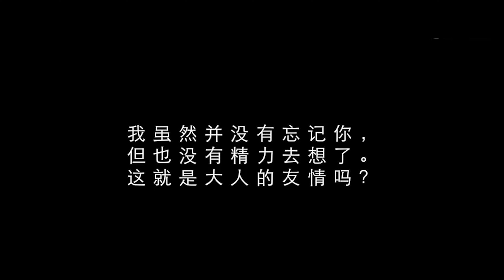【秘蔵】2019中国ツアープロモーション映像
※途中音割れがございます。ご了承下さい。

2019年中国春のツアー、現地のお客様へ向けたビデオを敏腕スタッフ王さんが作ってくださっていました。

3rdアルバム「オールウェイズラッキー」リリース決定！

2020年7月6日に逝去した歌手・鈴木常吉。
生前最後となった2019年8月19日のライブ音源に加え
未発表曲「Long distance a lullaby」、
映画『つつんで、ひらいて』のエンディング曲
「小石と靴下」の全17曲を収録した鈴木常吉の3枚目となるアルバム。

■収録曲：
1. 疫病の神
2. 思ひで
3. 小石と靴下
4. ダーティー・オールド・タウン
5. さびしい時には
6. 田家春望/別廬泰卿
7. 目が覚めた
8. 父のワルツ
9. 夢つぶしの歌
10. 雨
11. 団地の窓
12. 歩くだけの人
13. トリちゃんの夢
14. 注射器
15. 石
16. Long distance a lullaby (遠く離れた子守唄)
17. 小石と靴下（映画『つつんで、ひらいて』エンディングver）

しゃぼん玉レコードBASE店